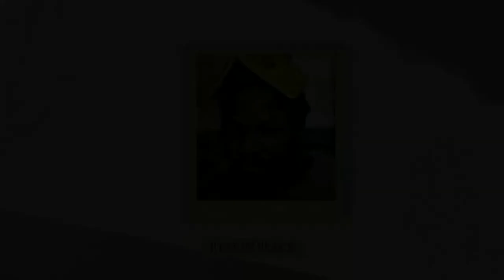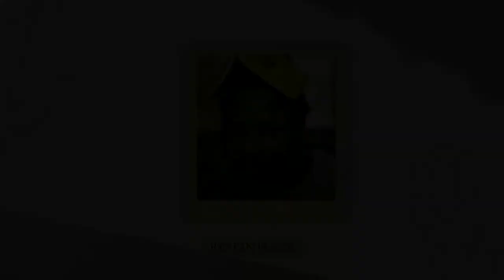Funeral Service for Phumlani Pikoli (Part 1: At Home)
Home Service.